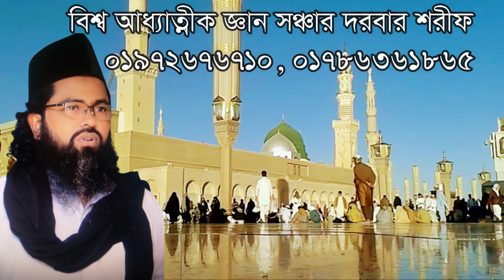আপনার রাসূল আপনারই ঘরে বসে আপনার জন্য কাঁদে জানেন? Apnar Rasul apnar ghore bose apnar jonno kade